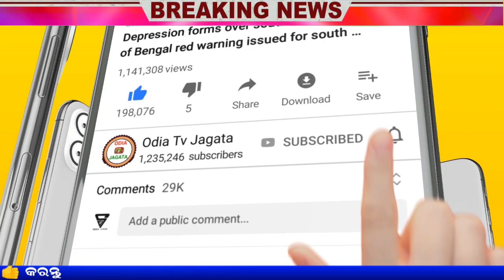Odisha Weather Alerts |। ଓଡିଶା ମୁହାଁ ଆଉ ଏକ ଲଘୁଚାପ | Cyclone Warning in Odisha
ALL THE IMAGES/PICTURES/MUSIC SHOWN IN THE VIDEO BELONGS TO THE RESPECTED OWNERS AND I AM NOT THE OWNER OF ANY PICTURES SHOWED IN THE VIDEO !